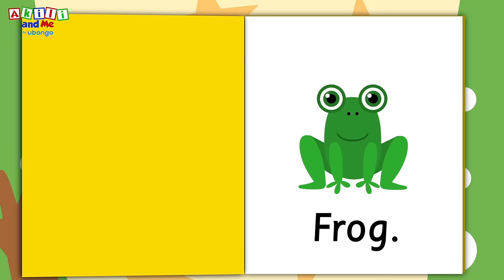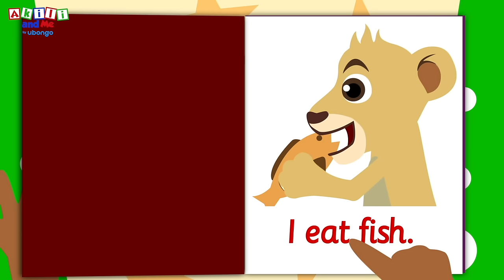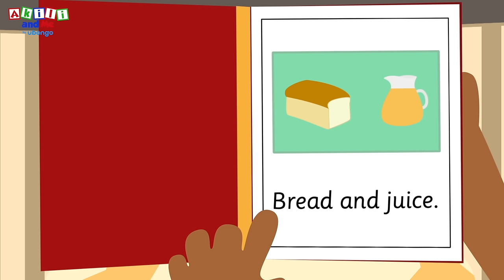Usiwe na Hasira! | Akili and Me | Katuni za Elimu kwa Watoto